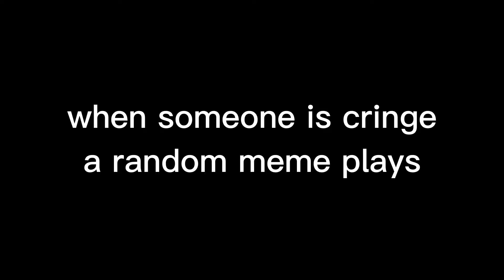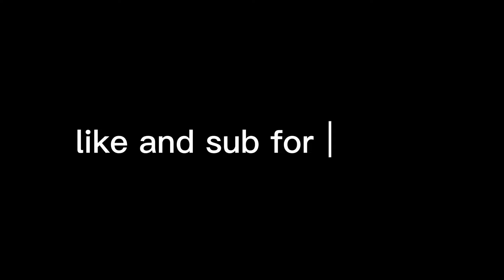trolling red dead redemption 2 roleplayers but a meme plays when someone is cringe PT 3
My friends channel - WillRWH
My friends tiktok - WillRHW

A sub would be appreciated, road to 2k!